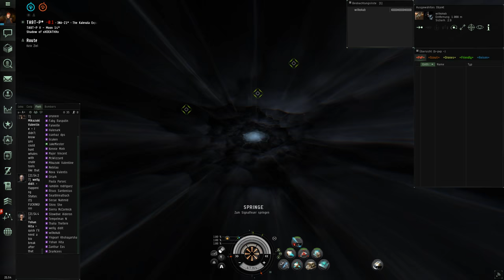Bombers Bar - omg survived in structure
hard carrier kill !!!